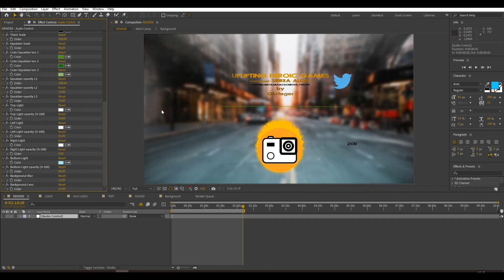Soundtrack Logo Spectrum - Product Promo | After Effect Template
Features
After Effects v.19.2.1
No Plugins
You can add background
You can change logo.
You can change text.
You can change brightness, contrast.
You can change everything in this project the logo, text, colors, position, scale and etc.